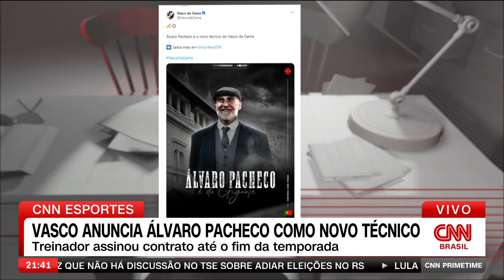Vasco anuncia Álvaro Pacheco como novo técnico | CNN PRIME TIME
O Vasco anunciou nesta terça-feira (21) o português Álvaro Pacheco como novo técnico. O treinador de 52 anos assinou contrato até o fim de 2024, com possibilidade de renovação por mais um ano.